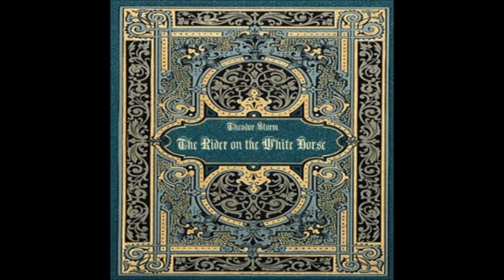The Rider on the White Horse by Theodor Storm - Section 8/11 (read by Availle)